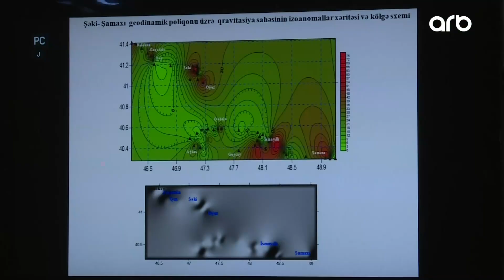Azərbaycanda zəlzələ riski: Türkiyədəki təkanlar ölkəmiz üçün təhlükədən xəbər verir?